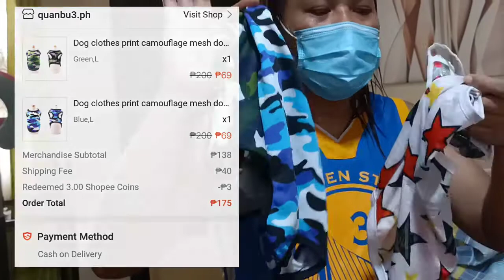Unboxing my FUR BABY SHIH TZU SHOES from LAZADA | Mykx Chilli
Happy to be buying this Shoes for my FUR BABY CHILLI.